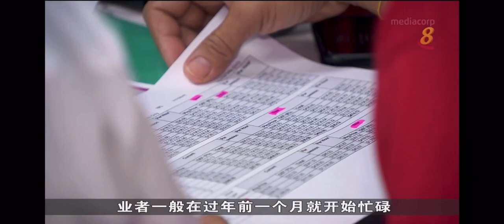Cleaning Spring Cleaning Channel 8 Interview 10 Jan 2023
Channel 8 interviewing on demand for spring cleaning services for the Chinese New year.

@bsolute Cleaning Pte Ltd
Address: 61 Kaki Bukit Ave 1 #03-05, 417943